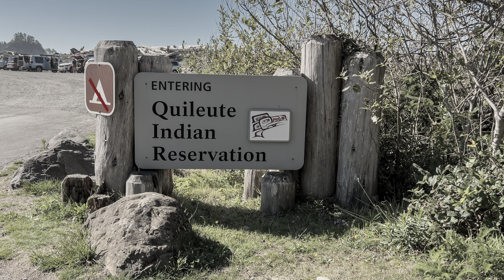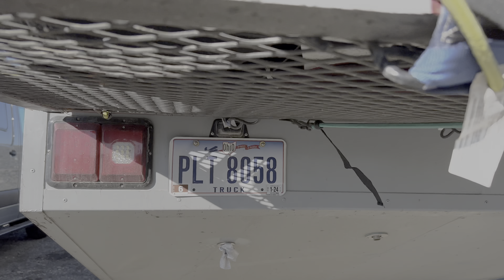Is this the most beautiful beach on the Olympic Peninsula? Rialto Beach Washington State.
Hiking Rialto beach in Washington State on the Quileute Indian Reservation.
Rialto Beach and Ruby Beach are the 2 most beautiful beaches on the Olympic Peninsula with massive rocks in the water, huge crashing waves that never end and Driftwood as far as the eye can see.
Come along with me as I Hike, Explore and practice Landscape Photography.

Filmed in Washington State.
Filmed with  (iPhone 14 Pro.)
(K&F Concept SA254M1 62'' DSLR Camera Tripod X 2)
Edited on (2021 iPad Pro.)
Audio (Rode Wireless Go2.)
Editor used  (Lumafusion.)(Lightroom Mobile.)